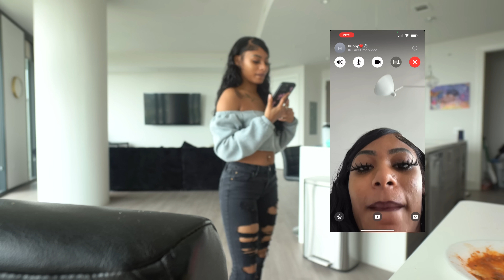Starting An Argument Then FLASHING My Boyfriend!! *Hilarious Reaction*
Lets get to 500K CJ FAM SUPPORTERS ❤️